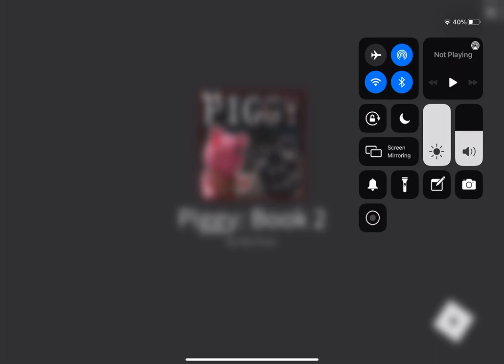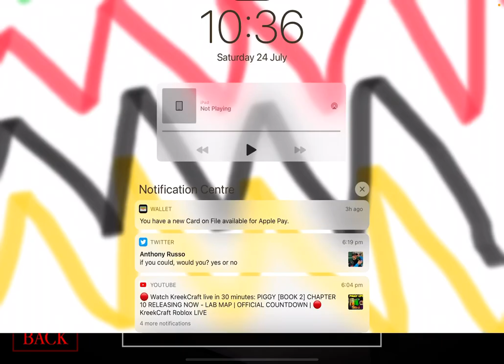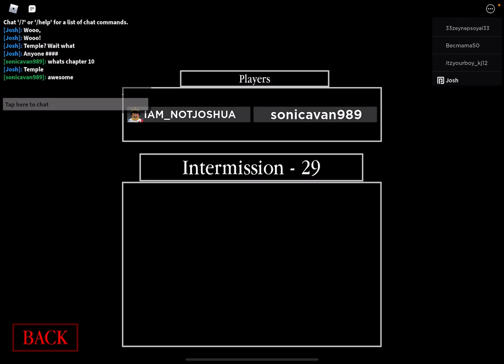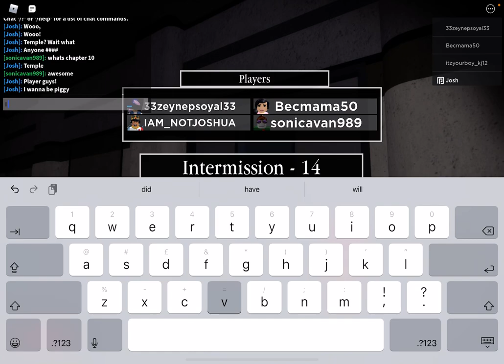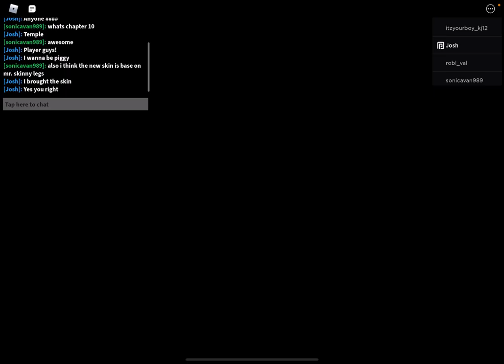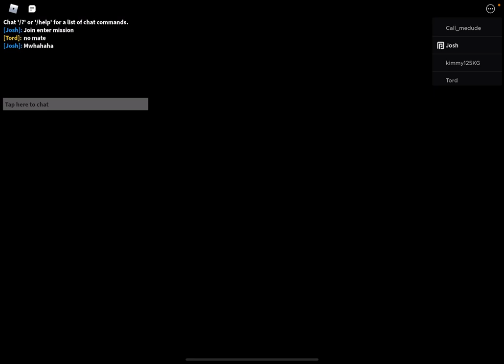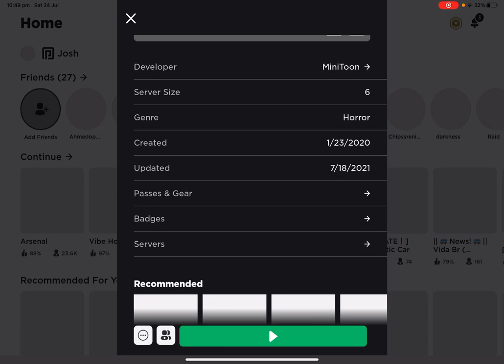PIGGY BOOK 2 CHAPTER 10 [FIRST IMPRESSIONS!] and new skin!